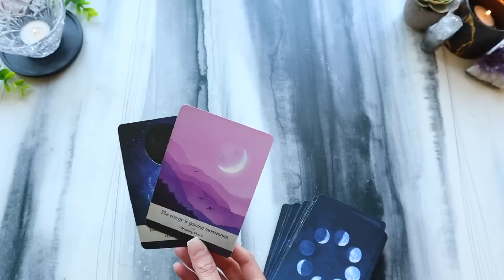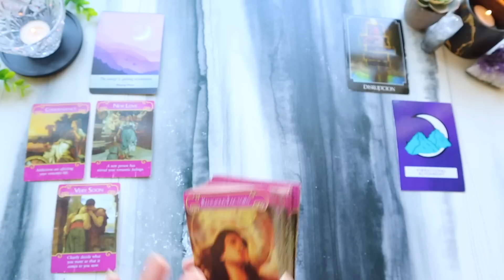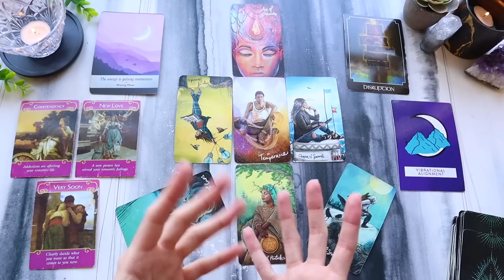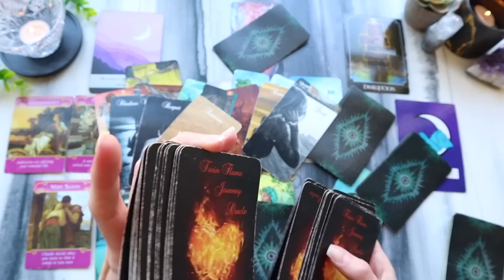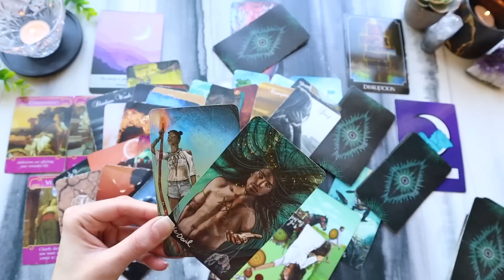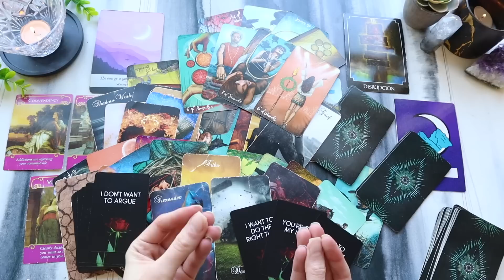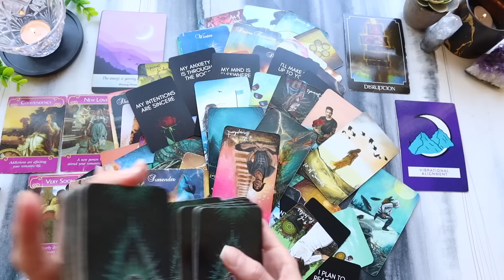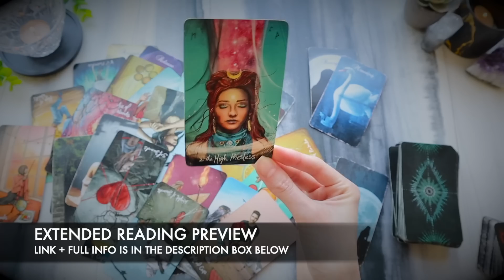LIBRA ❤️ Someone Is Planning To Do The Right Things. This Is Deep! MAJOR DETAILS! - mid April 2023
This is a general love and romance tarot reading for LIBRA sun, moon, rising, venus, and any other major LIBRA placements for April 2023; however, some of the mentioned energies may also be taking place in late March 2023. Detailed, accurate, and "almost personal" tarot readings for your weekly and monthly love predictions.

◆ How To Access the Extended ◆
You can access the Extended in TWO ways:
1) After purchasing the extended reading through the link above, ALL YOU NEED TO DO is click "Return to Merchant" and you will be automatically taken to the extended reading.
Once you receive the link, you can always use it to return to the reading at any time, as it does not expire.

I check my comments daily and will respond as soon as possible. Please note that due to the nature of this purchase being a video, refunds are not available.

For those of you who purchase the extended readings and/or donate with a super thanks, I want to thank you from the bottom of my heart. Without your support, I would LITERALLY not be able to release videos.

I read all of my comments and would love to hear from you! Your feedback and support is appreciated more than you know ♥.